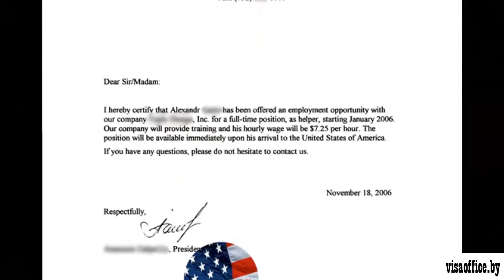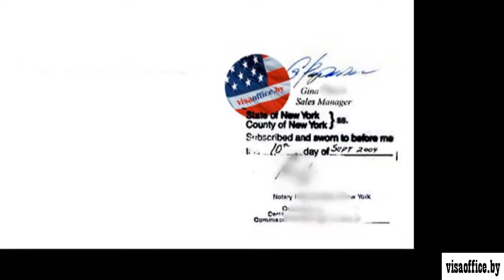Job offer для получения визы в США. Победителям Лотереи Грин Кард